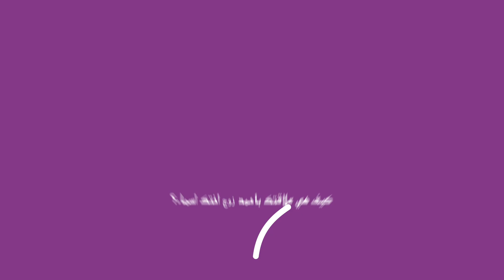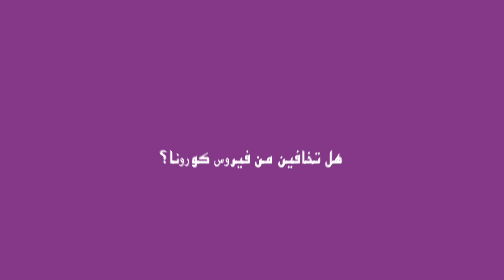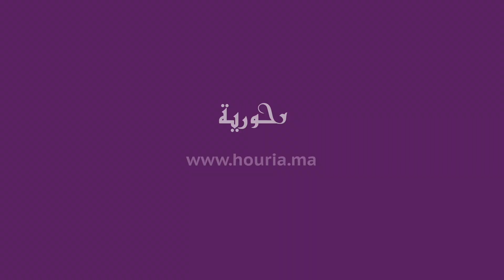إلهام تتحدث عن شجاراتها مع أختها أسماء وعلاقتها بزوجها وعملها كأستاذة وأرباحها من اليوتيوب وكورونا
موقع حورية: موقع نسائي مغربي عربي يجمع اهتمامات المرأة